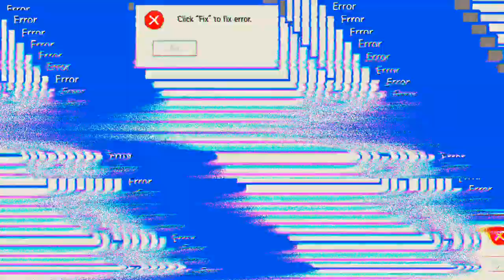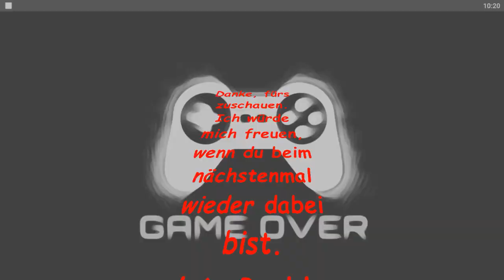die ersten Runden 2024 bei 'Meh Arena'